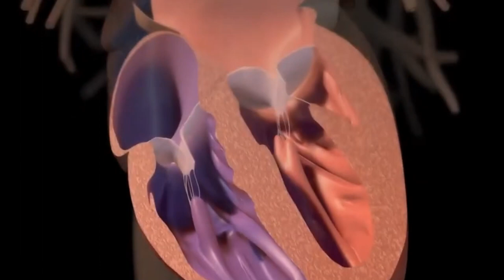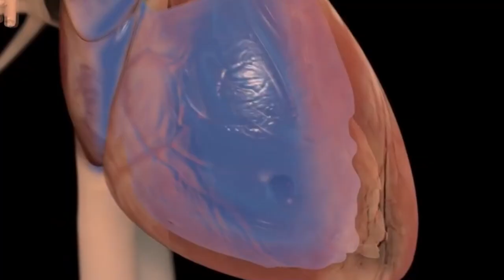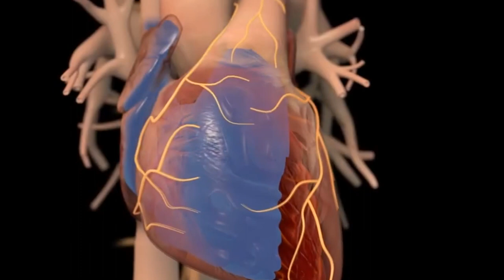Pacientes con afectación cardiaca reciben atención integral en hospital Ciudad Neily